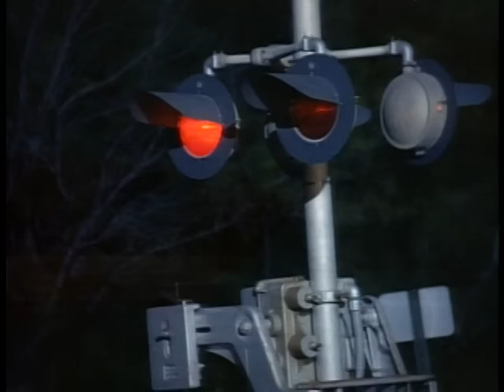Electric Light Orchestra - So Serious (Official Video)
Music video by Electric Light Orchestra performing So Serious. (C) 1986 Sony Music Entertainment